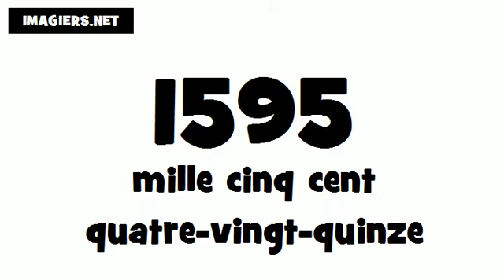How to pronounce in French # 1595